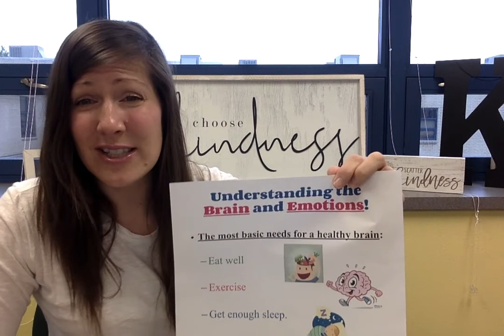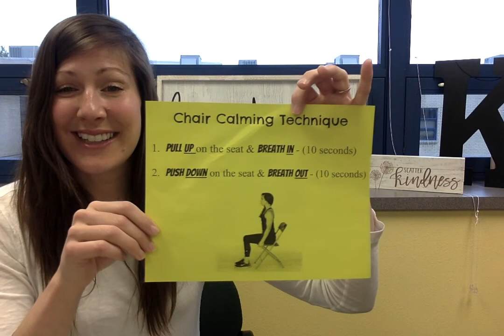Mrs. Wallace checking in! March 2020